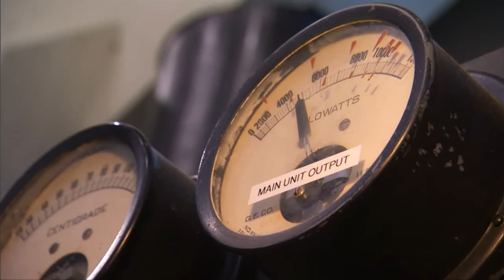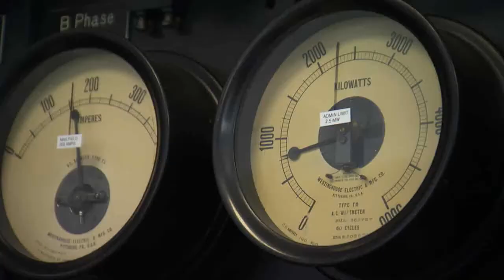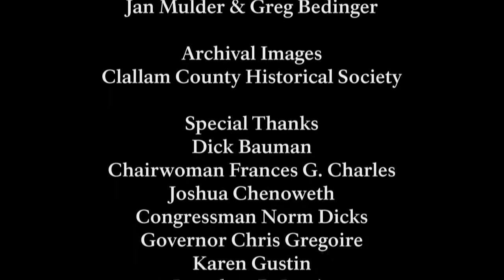Restoration of the Elwha Begins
The second webisode in the Restoration of the Elwha River series chronicles the final days of energy production by the Elwha and Glines Canyon Dams and the beginning of the deconstruction of the dams and restoration of the ecosystem.

Produced for NPS by Wings Over Watersheds